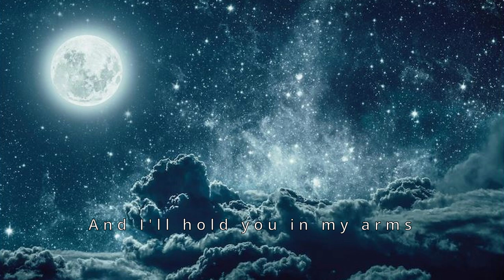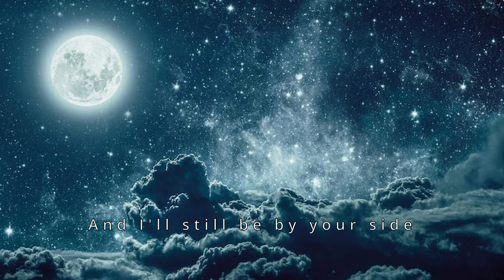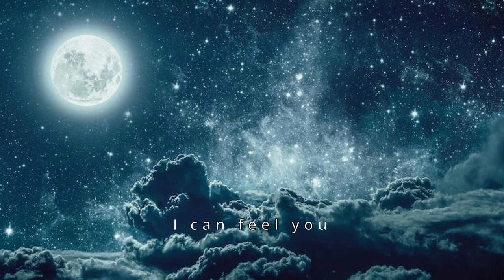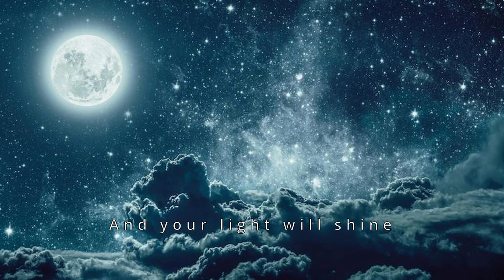Lullaby - Katherine Ammerlaan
LULLABY

Come my little baby
Go to sleep and then maybe
The world will spin a little slower
I'll hold you in my arms

Come my little darling
Close your eyes and in the morning
The sun will rise and its light will shine
I'll still be by your side

Come now, my love, my child
Get some rest and let your dreams run wild
I'll imagine the life you hold
Memories that unfold

Come my little angel
I can feel you and your quiet glow
The stars will rise and your light will shine
You'll still be by my side